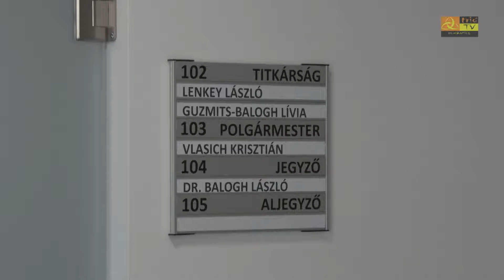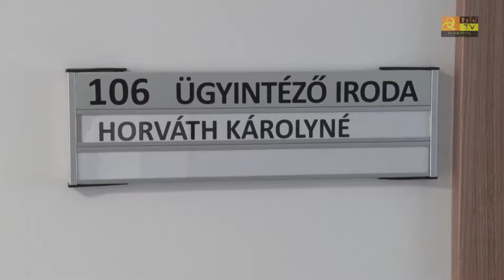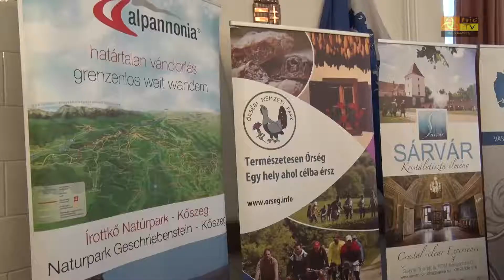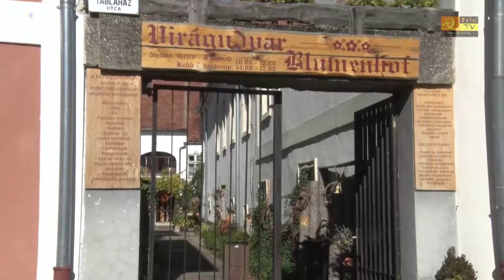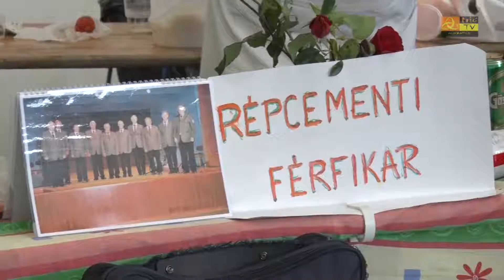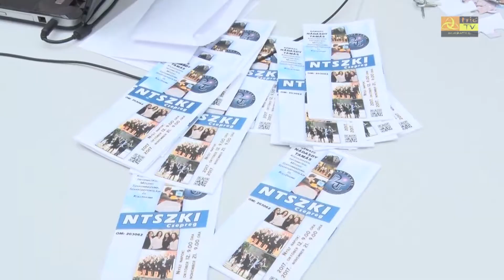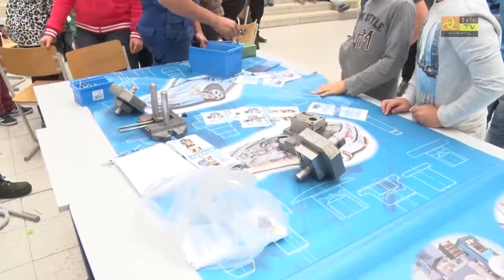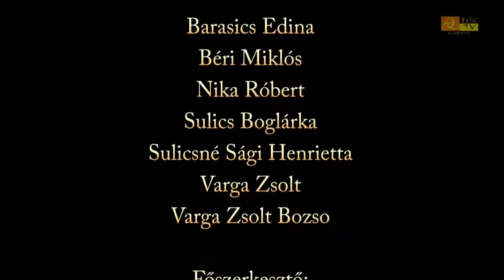Közéleti Magazin 2017. október 13.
Hivatalfelújítás Csepregen – a felső emeleten dolgoznak
Másfél millió vendégéjszaka Vasban – a megyei turisztikai Bizottság értékelte a szezont
Szent Mihály Napi Civil Forgatag Bükön, lecsófőző versennyel.
Sok-Szín Feszt – amatőr színházi találkozó 9. alkalommal
Pályaorientációs nap a csepregi iskolában – szakmabemutatók érdekesen, gyerekeknek
Országos Női Ökölvívó bajnokság Bükön helyi versenyzőkkel.